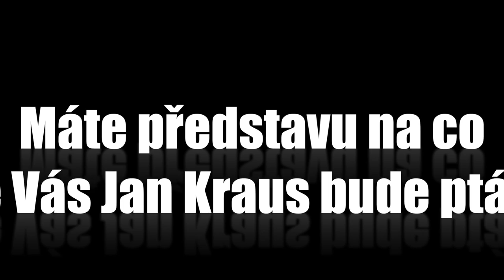Otázky - Pavol Habera - Show Jana Krause 18. 10. 2013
Hosté: slovenský zpěvák Pavol Habera, plus size modelka Bára Bartáková a elitní vyšetřovatel ÚOOZ Hynek Vlas.